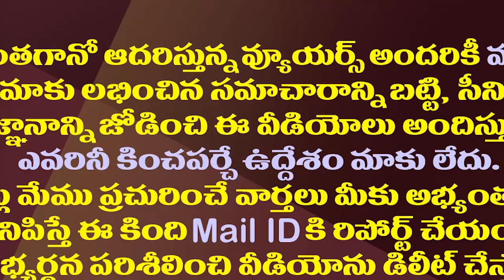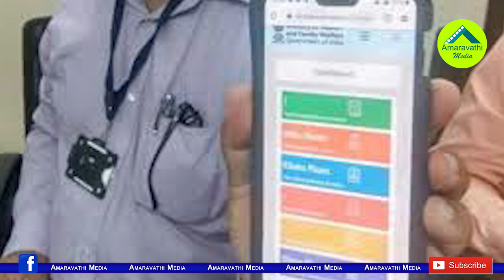దేశంలో సగం ఇక్కడినుంచే..ఏపీ సర్కారు ఆల్ టైమ్ రికార్డు| AP Creates New Record In TeleMedicine Service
దేశంలో సగం ఇక్కడినుంచే..ఏపీ సర్కారు ఆల్ టైమ్ రికార్డు| AP Creates New Record In Tele-Medicine Service